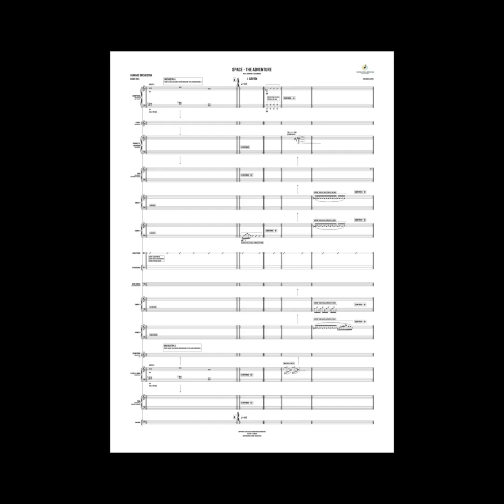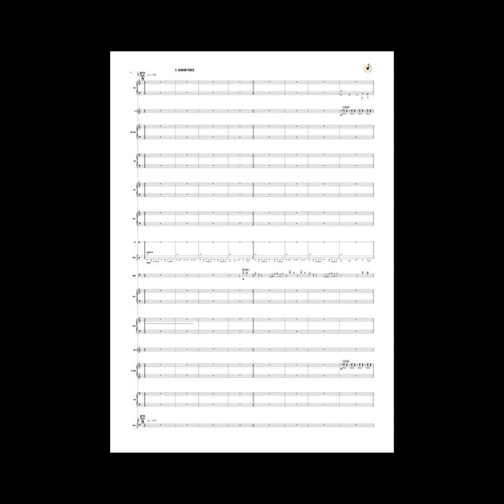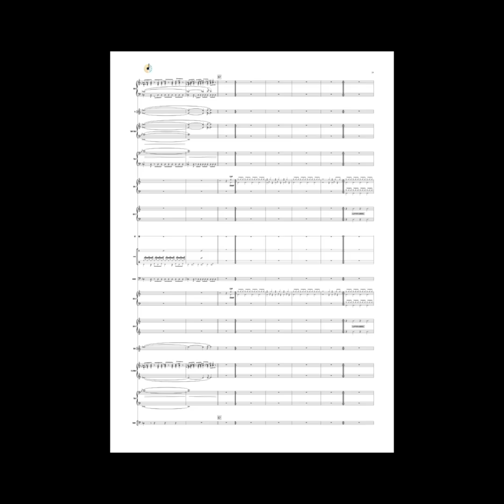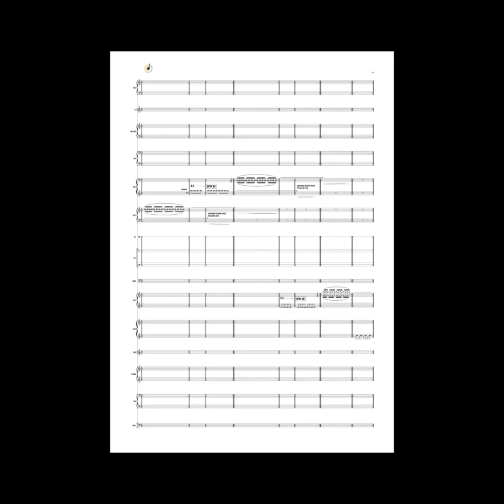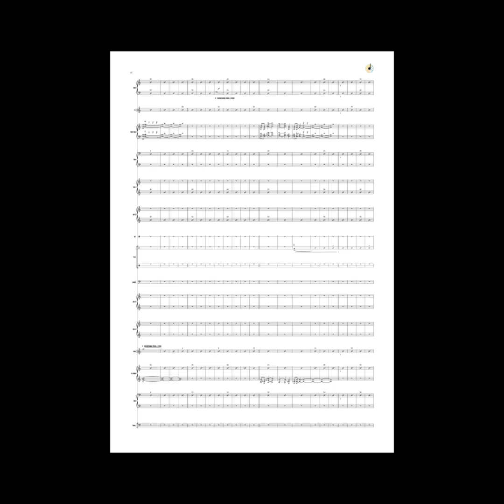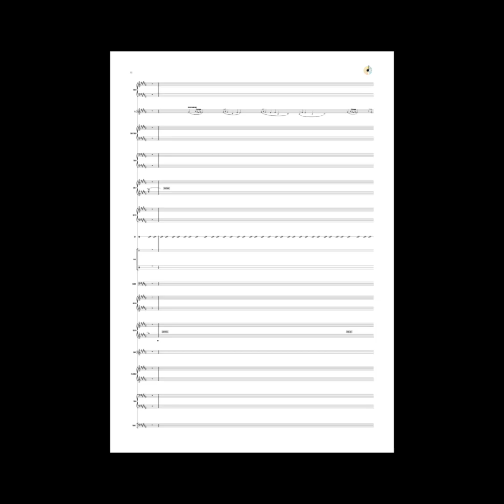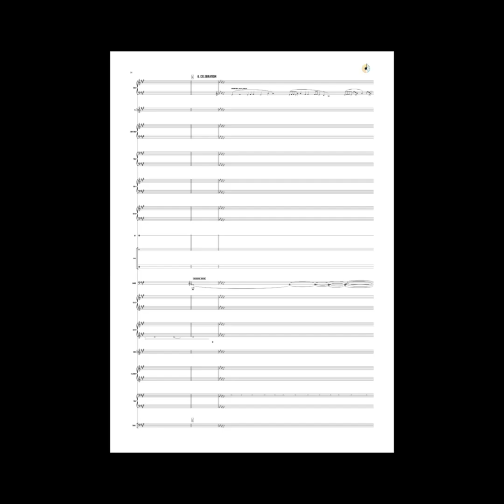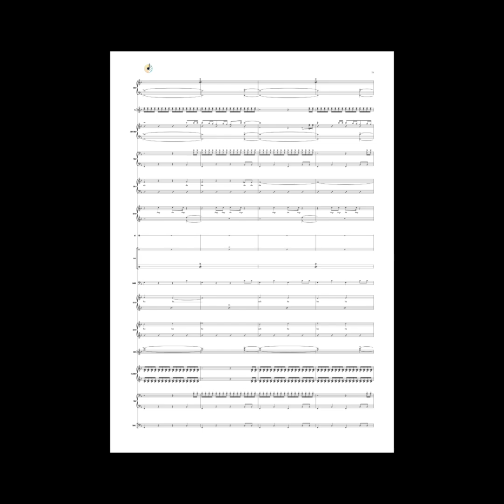SPACE The Adventure; Fanfare Band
THE COMPOSITION
0. LIFELINES
SPACE for movement
Everything starts with movement. It doesn't matter how, but moving is always the
starting point. Your environment moves with you. How you experience this, has to do
with how you move.
If you go on foot, you experience a lot around you, because you yourself are
physically moving through the world, and can get in touch with everything around
you. By bus, the experience is very different; you look through glass at the outside
world and the people who live there. Your experience with nature becomes fleeting,
and your experiences are faster, with many layers of movement.
After a while, you find peace; your movement communicates with your surroundings.
You are ready for the unexpected and surrender to the moment.

1. GREEN
SPACE in leadership
Use the space together. Time is not fixed; it is determined by following the soloist, and
the teamwork within your section. Doesn't "great following" make you a leader? Time
is determined by space. Both physical space, such as your concert venue, but also by
the calm in listening to each other. A collective "beautiful green" is the goal.

2. HUMAN VIBES
SPACE for encounters
What does your living environment have to offer you? Who would you like to invite,
who are you musically curious about? Where do you feel room for connections, and
how do you shape those spaces together?

3. THE BLEEP-BLEEP BUS RIDE
SPACE for yourself
Go back to your comfort zone for a while, making music the way you’re used to.

4. 435-0
SPACE for your thoughts
You’re walking at 4350 meters altitude with 43 degrees and humidity of only 5%.
There is dryness, no shade, and burning sun. Your mind is empty, you are alone with
your thoughts. What are you thinking about? What is on your mind right now? Share
it with us in one compact sentence, and find the space to integrate all of your phrases
into the music.

5. WHIMSICAL TURNS
SPACE for the unexpected
Still surrounded by majestic mountains, your perception changes. After a feeling of
being overwhelmed by beauty, as well as a sense of restlessness, memories take their
place. Finally, confidence prevails; there is more peace, even in the new experiences.
Nature is unpredictable; the eyes of unintelligible animals wander through the
darkness like little lights, streams of mud are created by rain in no time. The only
reason your tent doesn't get swept away is because you are lying in it yourself.
Unexpected things that come your way require simple solutions, like in this moment:
lying quietly in your tent is enough.
The adventure is almost over.

6. CELEBRATION
SPACE to embrace
Slowly, it dawns on you how special your adventure was. People you don't know were
there for you with sage advice, water, or with delicious empanadas. But even more
valuable than that is their time, attention, and respect. An open attitude and a friendly
face was enough to gain their trust. When you are recognized 1,000 km away as that
"multicolored solo traveler", that is the icing on the cake.
Time to embrace your fellow musicians and the audience!